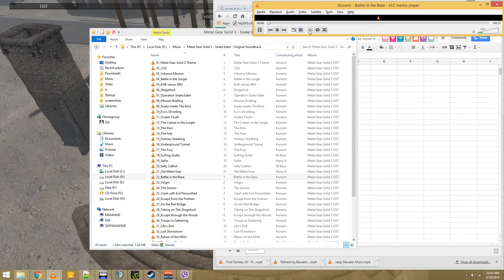Armalympics 3 vs 3. Behind the scenes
In this match, Son carries out a strategy that works and gets them to the championship rounds (not shown/cut short).